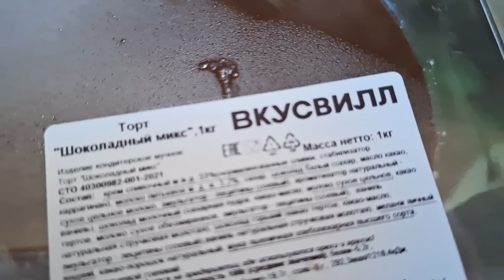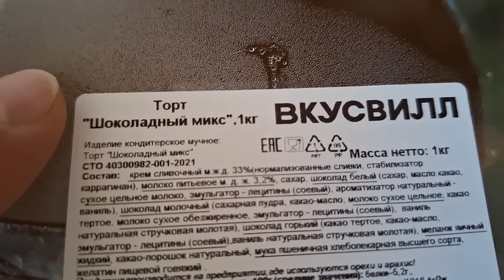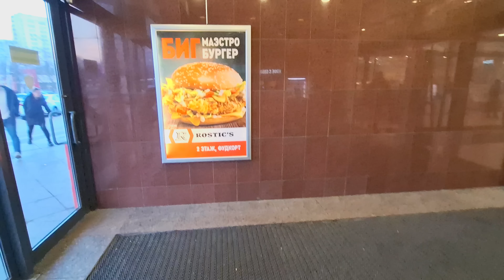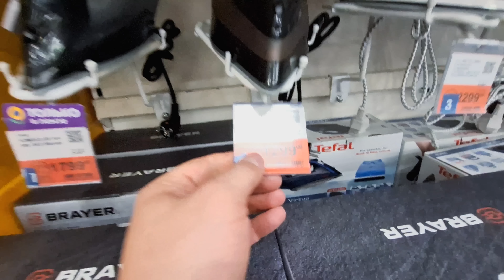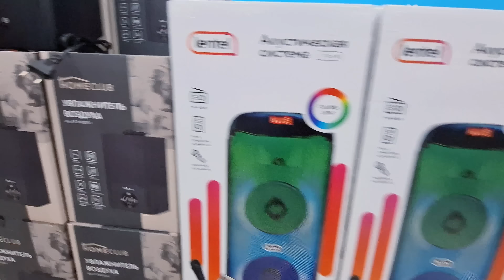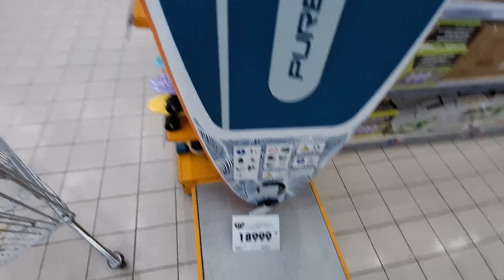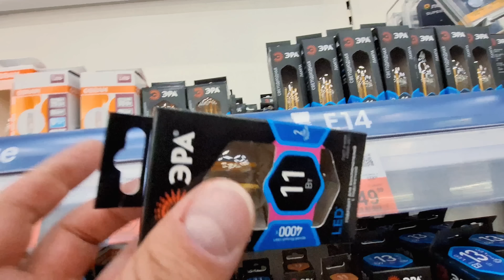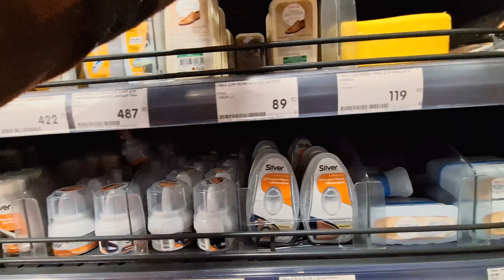ВЛОГ🥳 ГУЛЯЙ РВАНИНА🍾 ОТМЕТИЛ 31 С МАМОЙ🤭 РВАНУЛ В МОСКВУ ТУСИТЬ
Отметил свой день рождения в ресторане с мамой. Уехал гулять в Москву.
🙆‍♂️ Меня зовут Артём Воронов! На моем канале много интересного: мукбанги, видео с обзорами на магазины, распаковка покупок, мои рецепты, которые я готовлю дома, путешествия. Я очень люблю вкусно покушать, всякие вкусняшки, снимаю видео в формате мукбанг, это когда люди едят на камеру. Много видео в формате болталки.